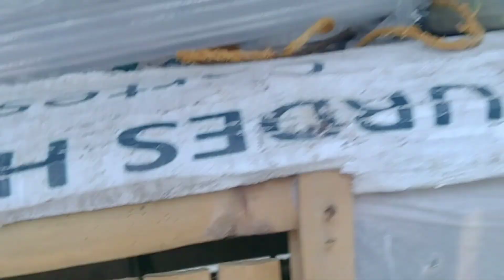ANG MALAKING KAIBAHAN SA PAGTATANIM NG MADRE DE AGUA